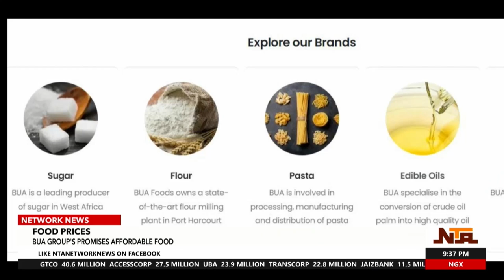Network News | 26th September 2024 | NTA